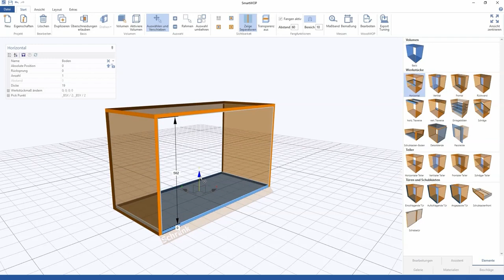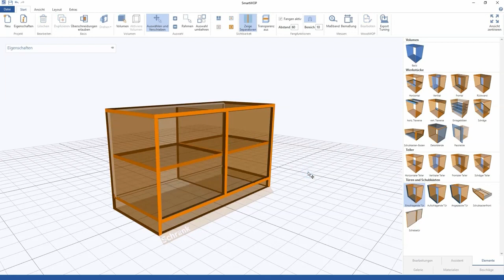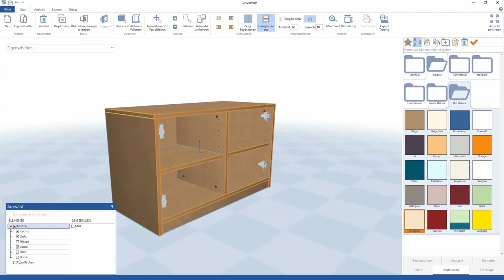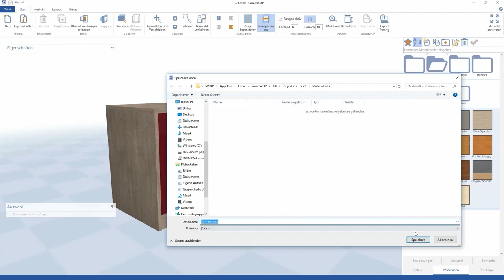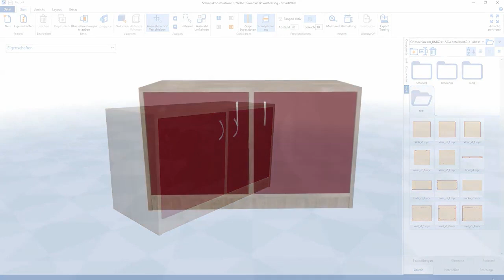SmartWOP - Konstruieren Sie Ihren Schrank schnell und einfach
Ihren Schrank in weniger als 5 Minuten konstruieren? Kein Problem mit SmartWOP! Im Video zeigen wir Ihnen, wie das clever, einfach und schnell mit genau dieser Software funktioniert.

Ihre Vorteile auf einen Blick:

• Einfache Bedienung und flexible Konstruktionswege per Drag-and-Drop.
• Individuelle Gestaltung einzelner Möbel oder gesamter Einrichtungen.
• Integriertes Zusammenspiel durch direktes Öffnen und Ändern von Ersatzteilen in woodWOP.
• Erzeugung aller Produktionsdaten wie z. B. CNC-Programme und Stücklisten für den Zuschnitt.
• Direkte Übertragung der Produktionsdaten aus SmartWOP an unsere digitalen Assistenten.